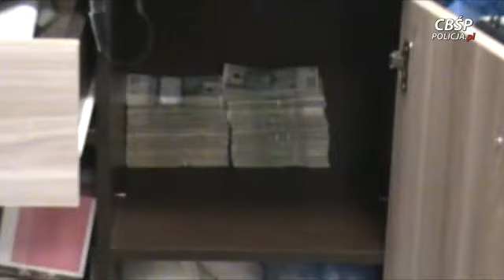Lokalny gangster zatrzymany